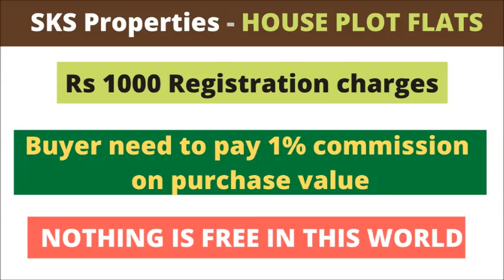G+1 BUILDING FOR SALE - ID - 451 - NEAR MAIN ROAD